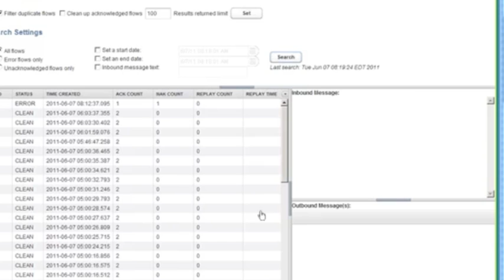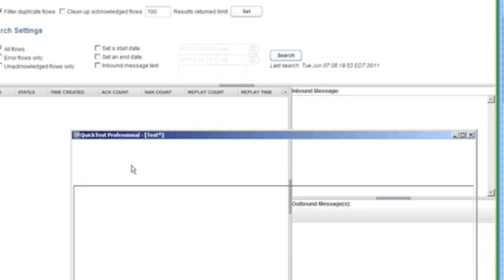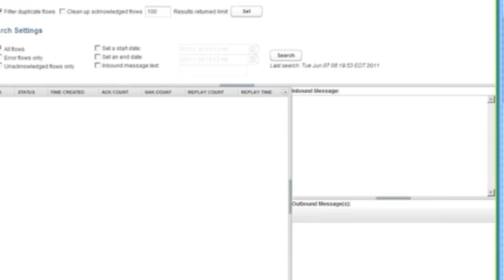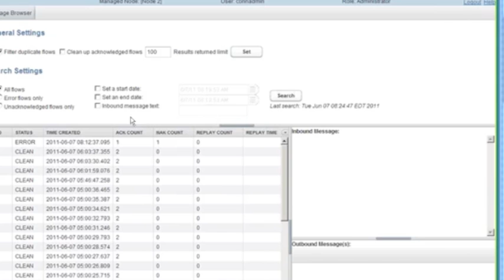QTP - How to use the FireEvent Method to perform a click on a WebElement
Some QTP tips on on object recognition issues and how to use the FireEvent method.